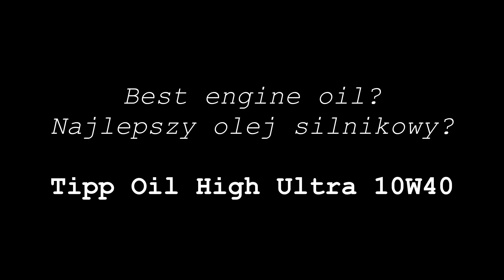Tipp Oil High Ultra 10W40 Który olej silnikowy jest najlepszy?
Test tarcia oleju Tipp Oil High Ultra 10W40
Runda 3

Wynik: 0,42

You will find engine oils, gear oils, 2-stroke, 4-stroke, hydraulic oils, brake fluids, Truck oils, Industrial oils, Marine engine oils and much
more.